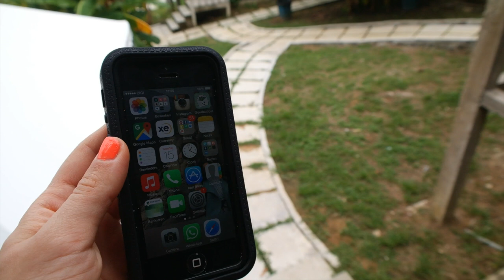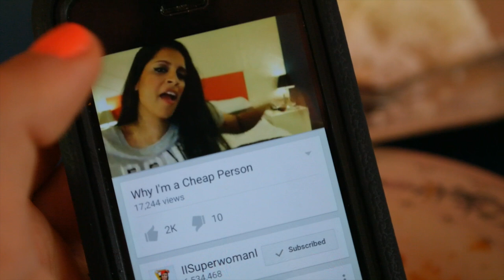GEEN INTERNET! - TRAVEL VLOG 135 MALEISIE | ENTERPRISEME TV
Geen internet in deze vlog! Ik wist al dat er geen internet was op het eiland waar ik ben maar in de vlog zie je dat ik toch 3 uur lang aan een wifi infuus hang. Geen internet hebben is eigenlijk juist heel chill moet ik zeggen. In deze vlog eet ik nog de lekkerste curry ooit en ga lekker zwemmen. Enjoy!